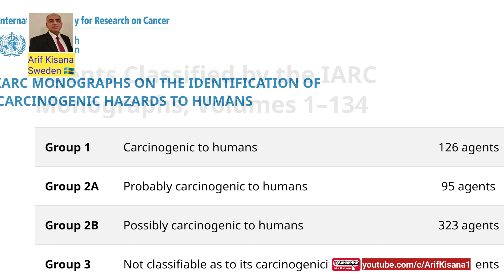Does Zero Sugar Cold Drinks cause Cancer?|ASPARTAME & CANCER|کیا مصنوعی مٹھاس سے سرطان ہوتا ہے؟|Arif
Does Zero Sugar Cold Drinks cause Cancer?|ASPARTAME & CANCER|کیا مصنوعی مٹھاس سے سرطان ہوتا ہے؟